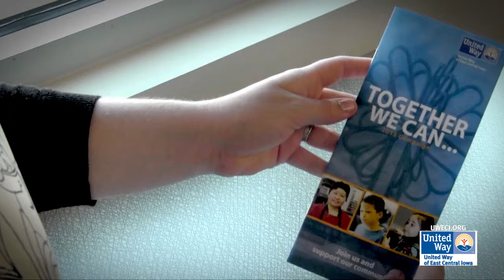How to use the Layar App in our Print Materials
United Way of East Central Iowa is using multimedia content in our print pieces.
This is a video showing you how to use the Layar App - It's easy.  Download. Scan. Watch.

If you would like to learn about United Way of East Central Iowa, please